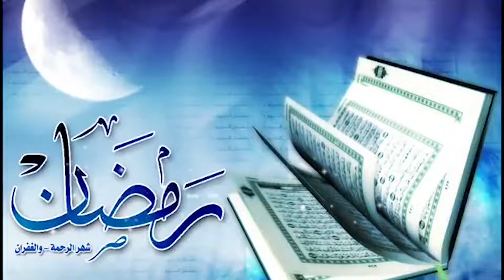ماہ رمضان تیئیسویں دن کی دعا//23 Din ki dua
انجمن نور ھدایت طلاب پاکستان حوزہ علمیہ قم کے زیر نظر چلایا جا رہا ہے جس میں آپ کو ہر قسم کی علمی، ادبی اور اخلاقی ویڈیوز دیکھنے کے لئے ملیں گی آپ سے گزارش ہے ہمارے چینل کو سبسکرائب کریں اورہماری ویڈیوز کو دیکھیں اور دوسروں تک شئیر کریں اور ہمارے دوسرے چینل جس کا لینک نیچے دیا جا رہا ہےاسلامی معلومات آفیشئیل کو بھی سبسکرائب کر لیں۔
Other Channel